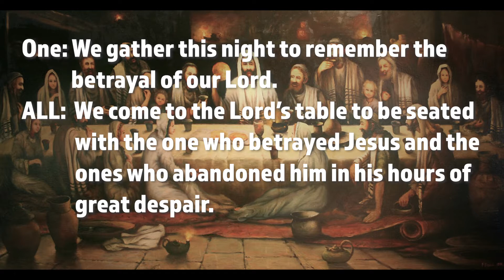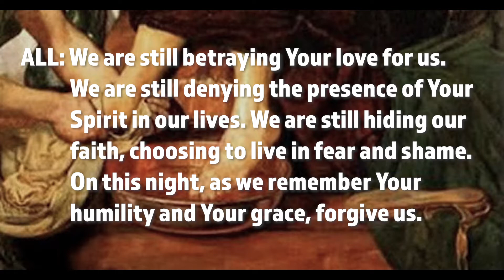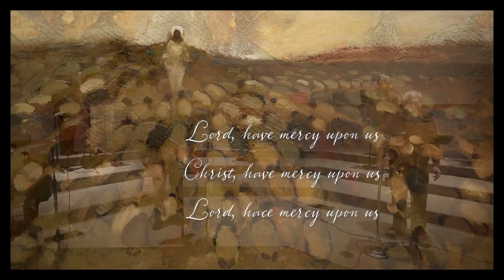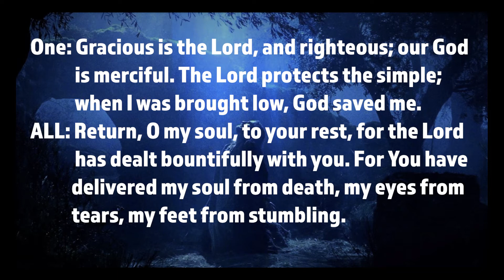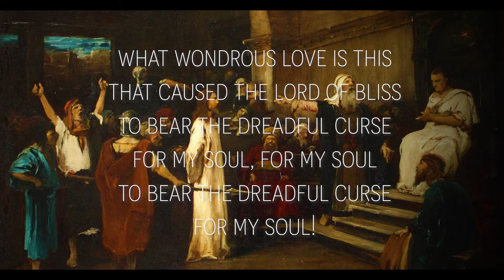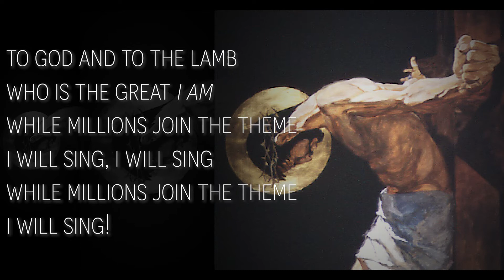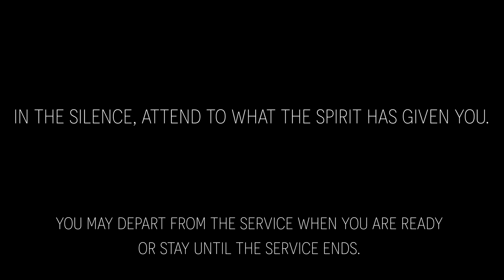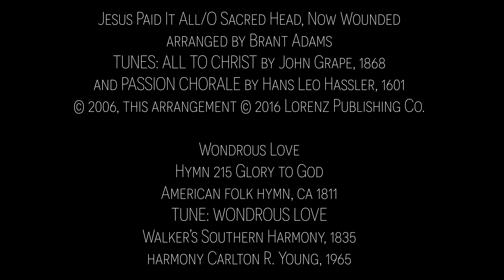BPC Worship Maundy Thursday, April 1st, 2021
Join us on April 1st, Maundy Thursday, for virtual worship at Balmoral Presbyterian Church in Memphis. Service starts at 7 PM here on YouTube and 8 PM on Facebook.